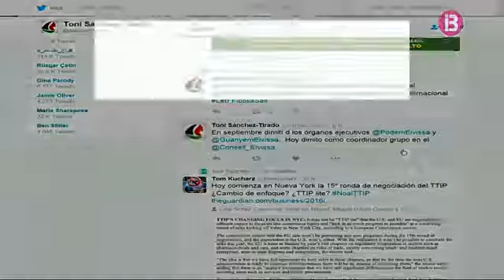El coordinador de Podem-Guanyem al Consell d’Eivissa, Toni Sánchez Tirado, dimiteix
El fins ara coordinador de Podem-Guanyem al Consell d'Eivissa, Toni Sánchez Tirado, ha presentat aquest dimarts la seva dimissió. Segons ha recordat en el seu compte de twitter el propi Sánchez Tirado, el passat setembre ja havia deixat les seves responsablitats dins els òrgans del partit. Ara abandona també el càrrec de confiança dins l'equip del Consell d'Eivissa. Segons fonts internes del partit, es tracta d'una dimissió que ve motivada per les complicades relacions amb la vicepresidenta de Podem a les Illes, Viviana de Sans. Estava previst que Sánchez Tirado marxès al febrer, però la falta de confiança aquestes darreres setmanes n'ha accelerat el procés.